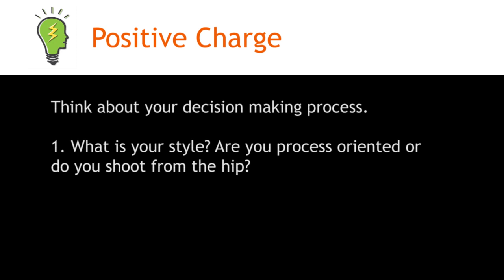Decision Making in Leadership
How many decisions do you make in a day?

Do you have a process or do you shoot from the hip?

How can you increase your confidence as a leader?

As leaders we make many decisions every day.  Each of us makes decisions differently.  Some of us follow a decision making process that is more methodical and step by step.  Others are quick and confident and make decisions based on their instinct and experience.  Are you confident in your decision making or do you get "paralysis analysis"?  This week we discuss ways to improve our confidence in the decision making and in those around us.